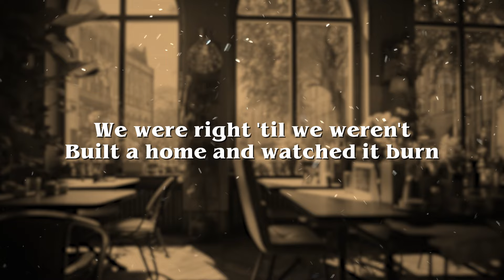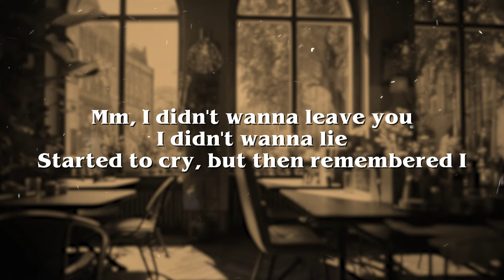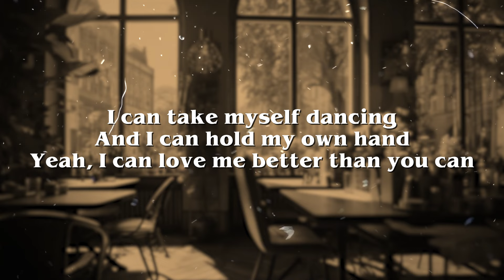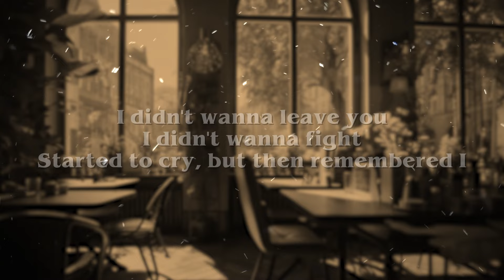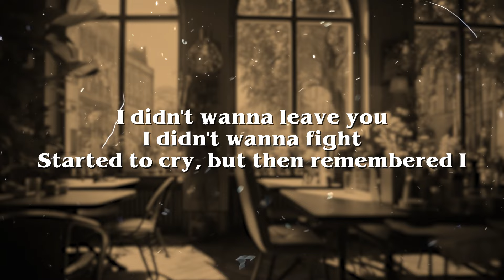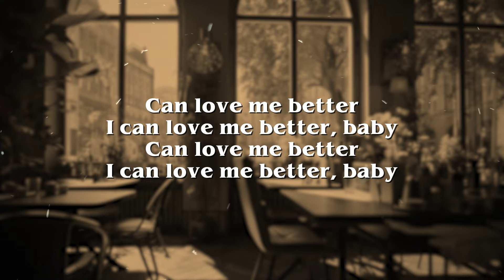Miley Cyrus - Flowers (Lyrics)